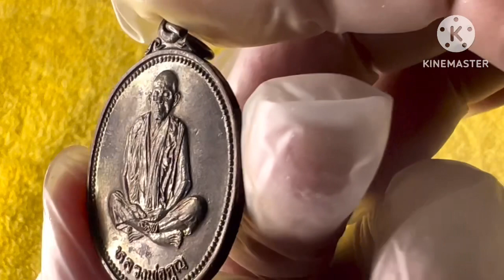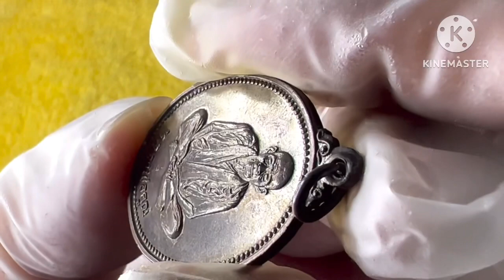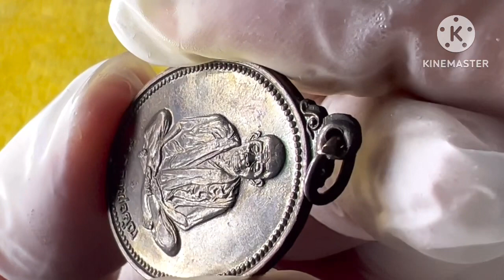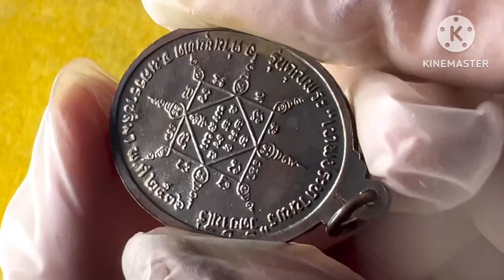EP.102 เหรียญหลวงพ่อคูณ วัดบ้านไร่ รุ่นเทพประทานพร ปี2536